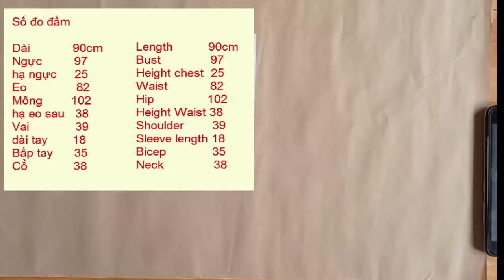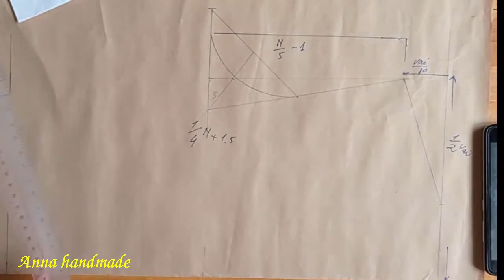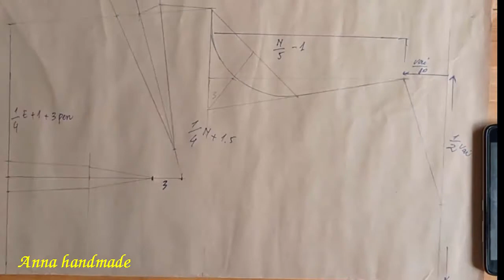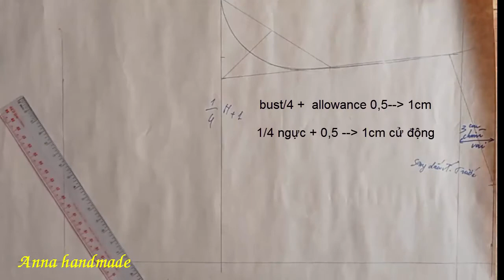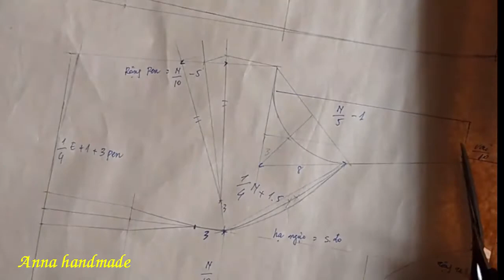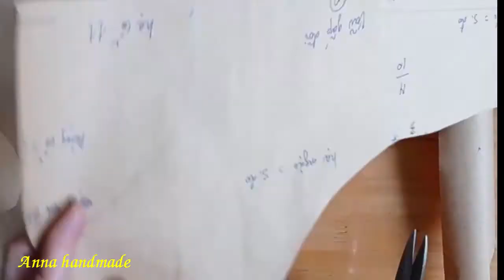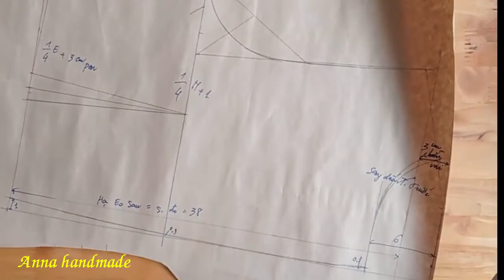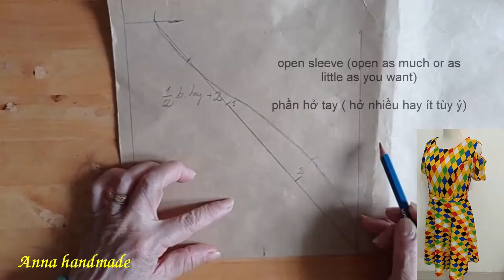09/HƯỚNG DẪN CẮT MAY ĐẦM 360 I TAY HỞ VAI/ PHẦN I / DRESS CUTTING AND STITCHING TUTORIAL/ PART I.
Chào các ban, trong video này tôi sẽ hướng dẫn các bạn cắt và may đầm tay hở vai với phần váy dưới xòe 360 độ, với size xxl , mặc thon gọn nhờ decoupe phần thân áo và phần váy che khuyết điểm...vì thời lượng video quá dài nên tôi chia làm 2 phần, phần I hướng dẫn cắt/ phần II may .

Mong nhận được những đóng góp ý kiến của các bạn, để kênh mỗi ngày được hoàn thiên hơn và đừng quên nhấn Subscribe, Like , share và comment các bạn nhé.